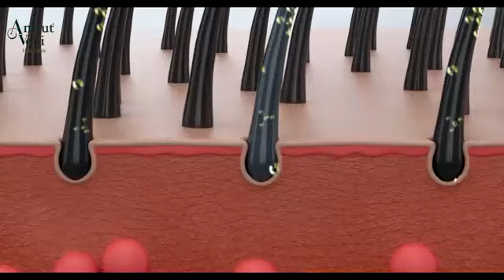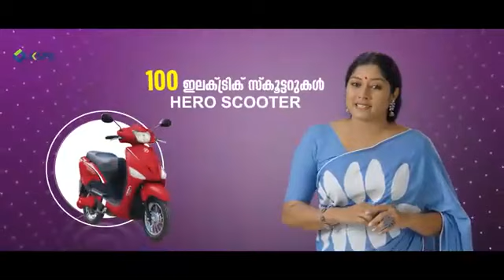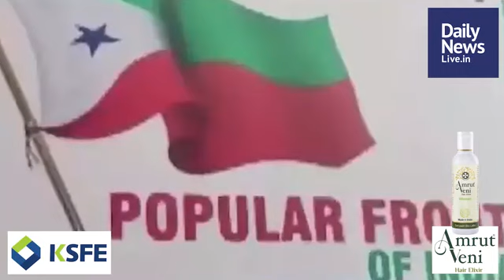October19 Morning | Daily News Live | Latest Malayalam Short News | Praveeja Vineeth